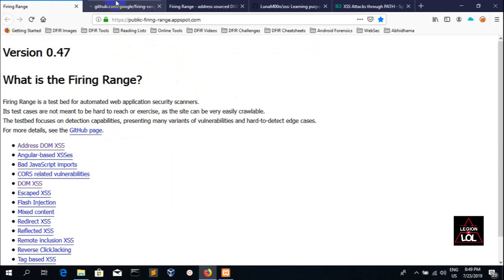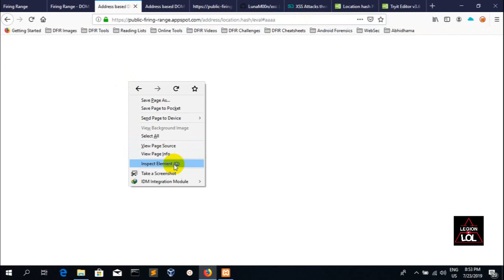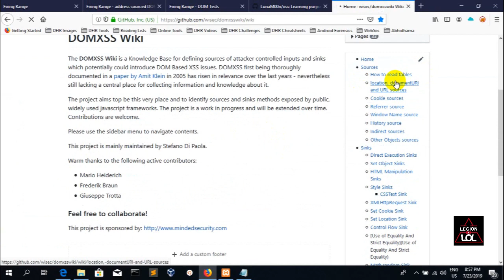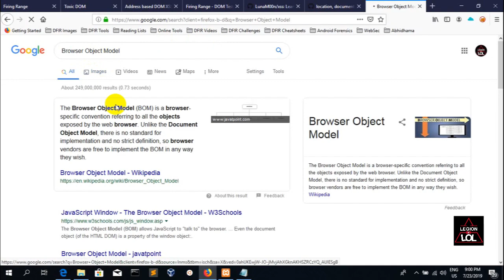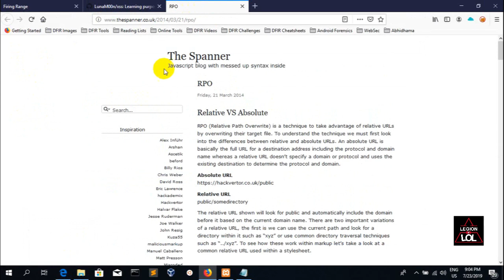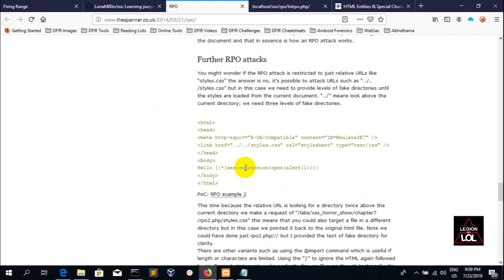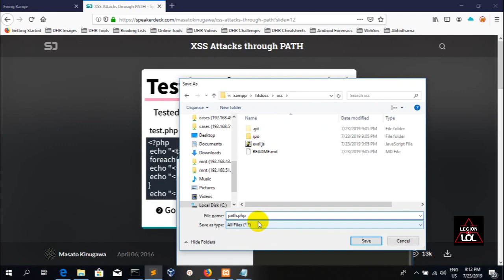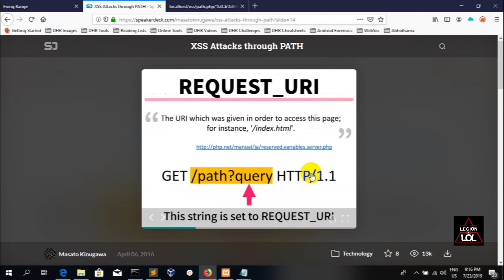DOM RPO Path XSS